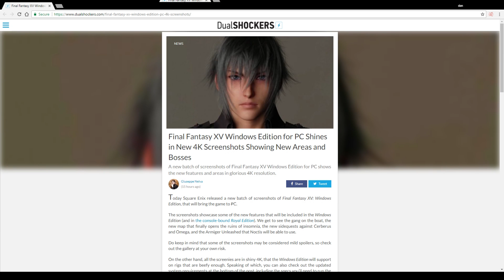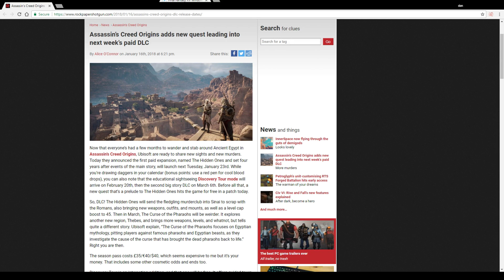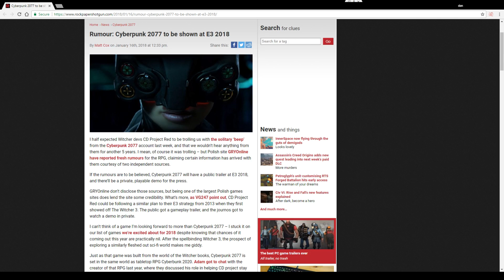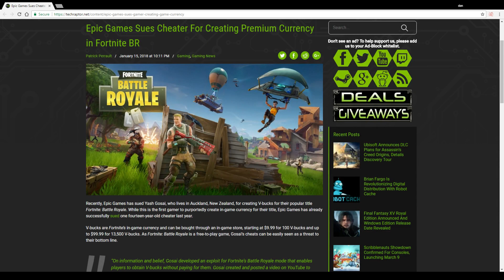120 People Arrested for PUBG Cheats in China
Chinese developer Tencent has helped Bluehole and PUBG Corp in dealing with 120 hackers. What did they do? Also, Epic is suing another person over Fortnite hacking again. Finally today, there is a new store coming soon that will let you mine cryptocurrency to afford games. Find out all this and more on today's episode of News Cartridge.

0:10 120 People Arrested for PUBG Cheats in China

0:50 Final Fantasy 15 PC Release Date

1:00 Assassin's Creed Origins The Hidden Ones DLC Release Date

1:05 Dynasty Warriors 9 Western Release Date

1:11 World Of Warcraft 7.3.5 Update

1:23 Star Wars Battlefront 2 Updated

1:28 Recently Launched Steam Games Cannot Have Another Discount. Who Cares?

1:56 Polish Site Says Cyberpunk 2077 Will be at E3 2018

2:09 Secret Cyberpunk 2077 E3 Trailer

2:19 Canada Prosecuting Twitch Spammer

2:59 Epic Suing Fortnite Hacker Generating Premium Currency

3:37 Robot Cache Wants to Buy Your PC Games With Crypto Currency

4:10 Game Releases

4:34 Joke/End Card